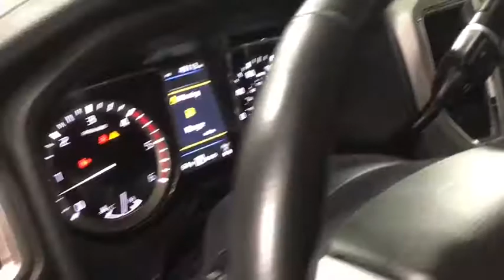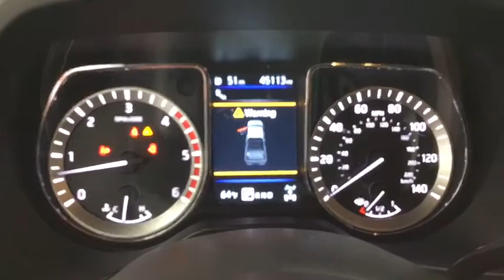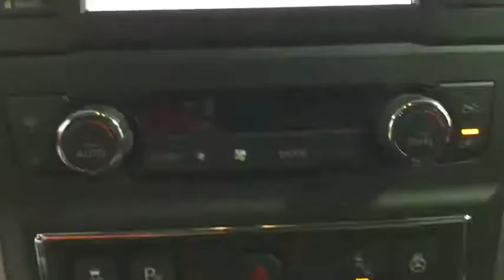2019 Nissan Titan_XD Birmingham, Hoover, Pelham, Chelsea, Trussville, AL P2970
Midnight Pine Metallic Used 2019 Nissan Titan_XD available in Hoover, Alabama at Benton Nissan of Hoover. Servicing the Birmingham, Pelham, Chelsea, Trussville, AL area.

Certified. Nissan Certified Pre-Owned Details:* Roadside Assistance* 167 Point Inspection* Warranty Deductible: $100* Vehicle History* Transferable Warranty* Includes Car Rental and Trip Interruption Reimbursement* Limited Warranty: 84 Month/100000 Mile (whichever comes first) from original in-service date*CLEAN CARFAX* *ONE OWNER* BACKUP CAMERA HEATED SEATS *NAVIGATION/NAV/GPS* *MANAGERS SPECIAL* *STILL UNDER MANUFACTURERS WARRANTY* 110V Bed Outlet 3.916 Axle Ratio 4-Way Power Assist Seat 4-Wheel Disc Brakes 6 Speaker System 6 Speakers ABS brakes Air Conditioning Alloy wheels AM/FM radio: SiriusXM Auto-Dimming Outside Mirrors Auto-Dimming Rear-View Mirror Automatic temperature control Blind spot sensor: warning Block heater Brake assist CD player Compass on Navi Display Delay-off headlights Driver door bin Driver vanity mirror Dual front impact airbags Dual front side impact airbags Electronic Locking Tailgate Electronic Stability Control Engine Remote Start Function Fender Premium Audio w/12 Speakers Front & Rear Parking Sensors Front anti-roll bar Front Bucket Seats Front Captains Chairs Front Center Armrest Front dual zone A/C Front fog lights Front reading lights Front wheel independent suspension Heated door mirrors Heated Driver & Passenger Front Seats Heated Power Tilt/Telescopic Steering Wheel Heated Rear Seats Illuminated entry Intelligent Around View Monitor (I-AVM) Leather Seat Trim w/Contrast Stitching Leather steering wheel LED Under Rail Bed Lighting Low tire pressure warning Memory Driver Seat w/Auto Entry/Exit Feature Navigation System Nissan Navigation System NissanConnect featuring Apple CarPlay and Android Auto NissanConnect Services Powered by SiriusXM Outside temperature display Overhead airbag Overhead console Panic alarm Passenger door bin Passenger vanity mirror Power door mirrors Power driver seat Power Slide Rear Window w/Defogger Power steering Power windows Premium Package PRO-4X Convenience Package PRO-4X Utility Package Radio data system Rain sensing wipers Rear anti-roll bar Rear seat center armrest Rear step bumper Rear Utility Bed Step Rear window defroster Remote keyless entry Reverse Autotilt Outside Mirrors Security system Siri Eyes Free Speed control Speed-sensing steering Speed-Sensitive Wipers Split folding rear seat Stain Resistant Cloth Seat Trim w/Vinyl Bolsters Steering wheel mounted audio controls Tachometer Tailgate Area Illumination Telescoping steering wheel Tilt steering wheel TITAN Box Traction control Turn signal indicator mirrors Universal Garage Door Opener Utilitrack System w/4 Tie-Down Cleats Variably intermittent wipers Ventilated Driver & Front Passenger Seats Voltmeter.NISSAN OF HOOVER! YOUR FRIENDS IN THE CAR BUSINESS! HOME OF THE LIFETIME WARRANTYBenton Nissan of Hoover is your friend in the car business!